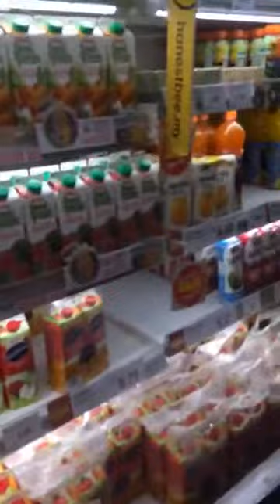shopping AEON TEBRAU